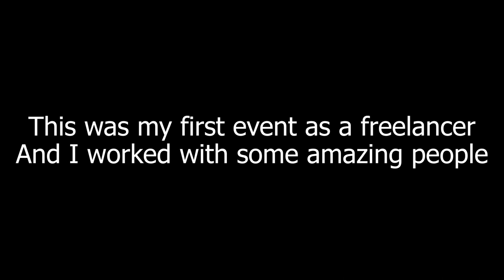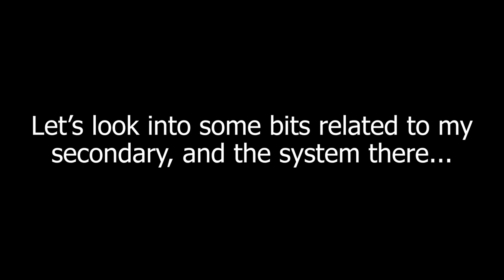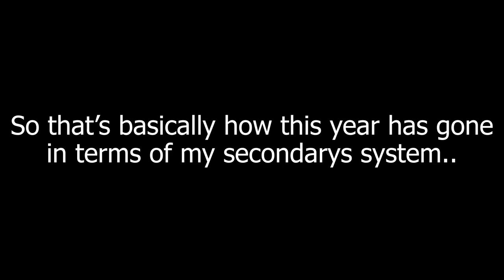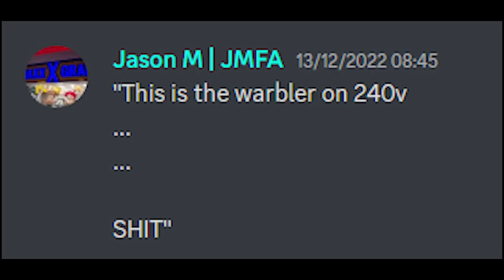Review of 2022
Video Description:
Well it's that time of the year again! I'll see yous for the holy stream on the 31st @ 9pm GMT